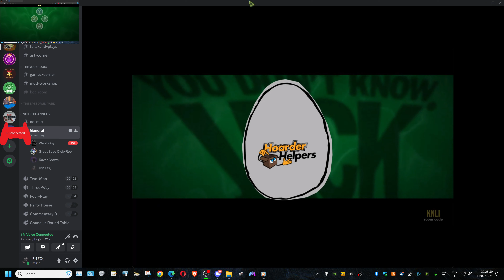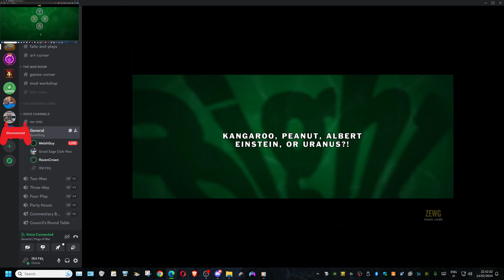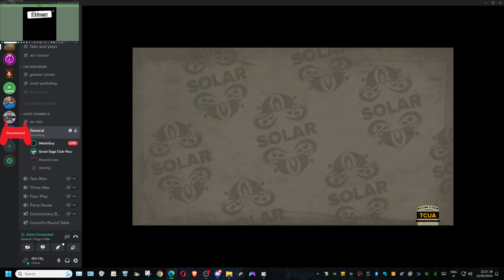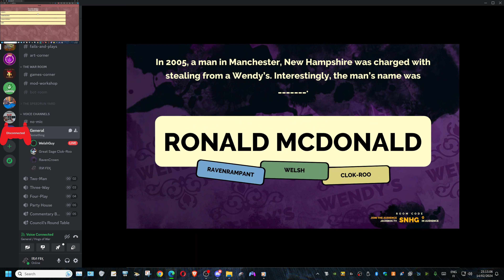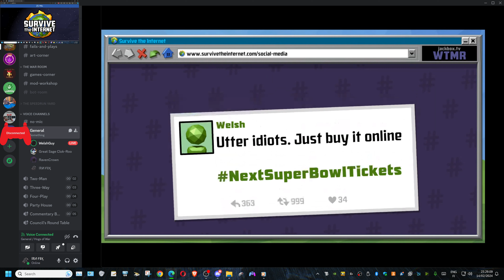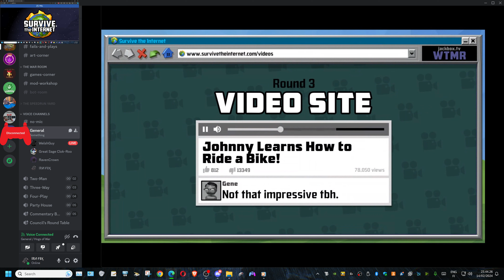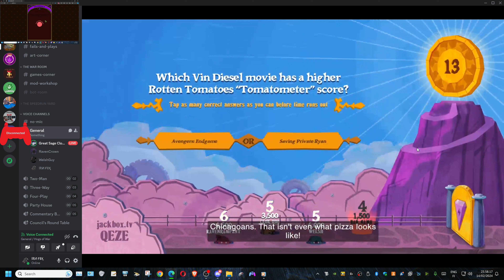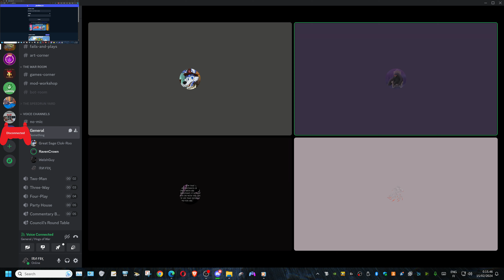Hogs Server Games Nights 2024 - 2 (Feb14) (Eng)